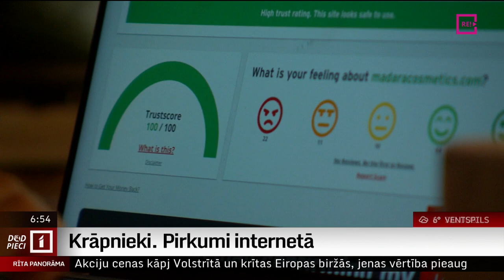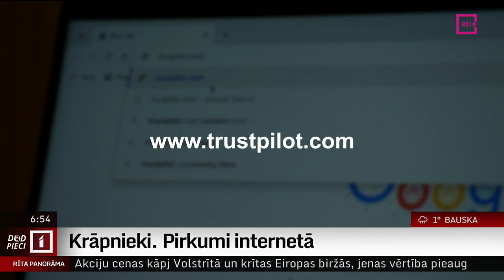Krāpnieki. Pirkumi internetā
Iespēja iegādāties ļoti lētas dāvanas Ziemassvētkos. Malka, granulas  vai briketes par ļoti pievilcīgu cenu. Tie šobrīd ir aktuālie produkti, ko pircējiem piedāvā krāpnieki. Nauda par pirkumu tiek aizskaitīta, bet gaidītā prece kā nav, tā nav. Kā mēģināt atpazīt krāpnieciskus darījumus? To pastāstīs kolēģis Uldis Birziņš.